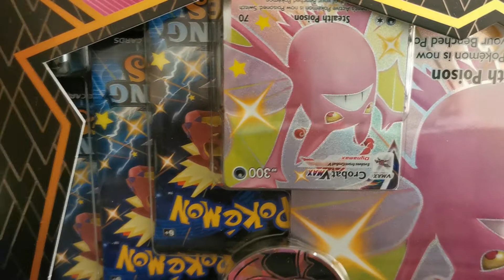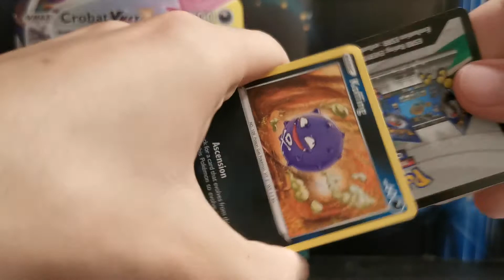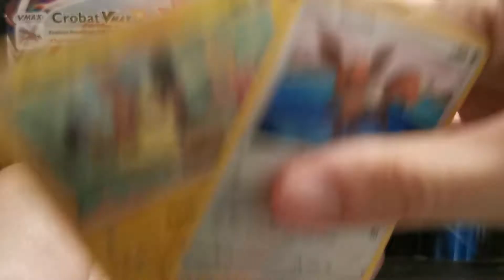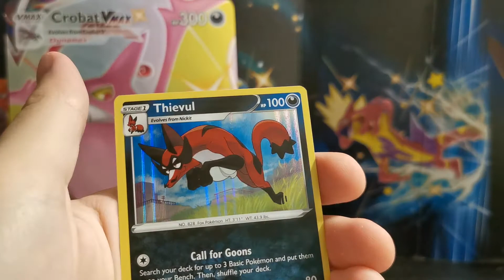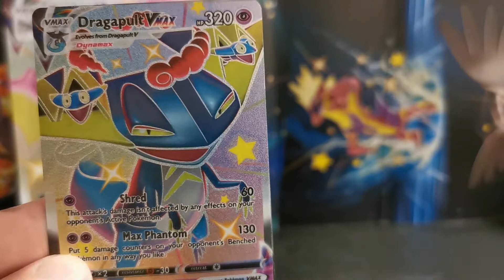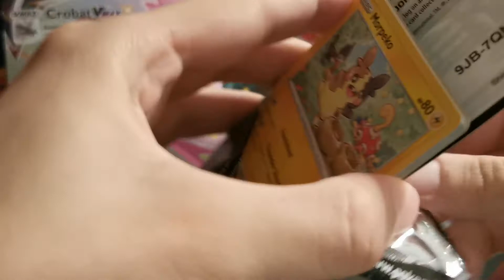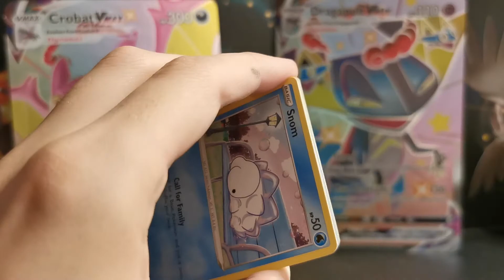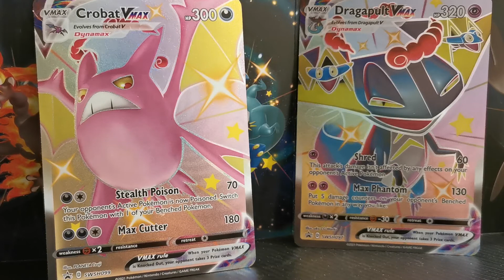Да лъскаме с Pokemon TCG: Shining Fates - Crobat & Dragapult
Късно осъзнах какво може да бъде второто значение на заглавието, но няма да го променям за сега XD

(от англ.) To shine = да блести(м), да лъсти(м)

Ако желаете да закупуте някоя карта/и, която съм отворил на видео, не се колебайте и се свържете с мен на (Месинджър)